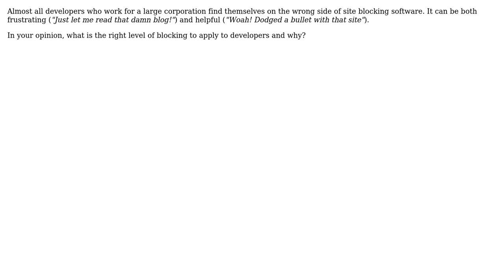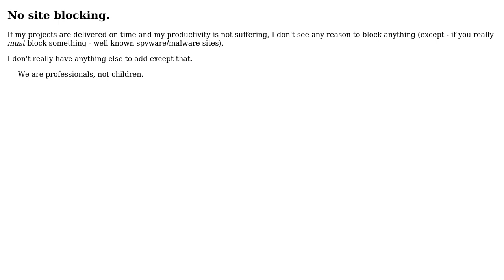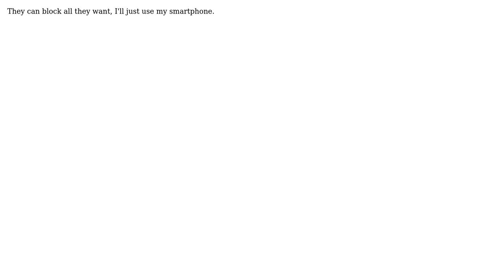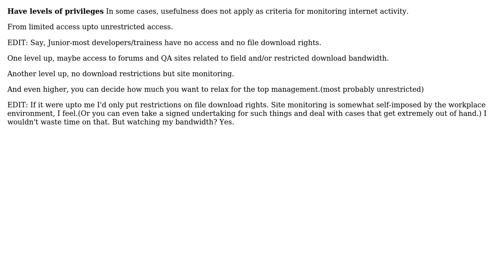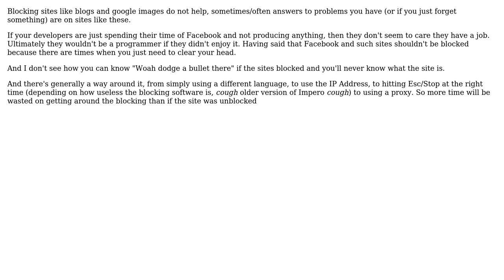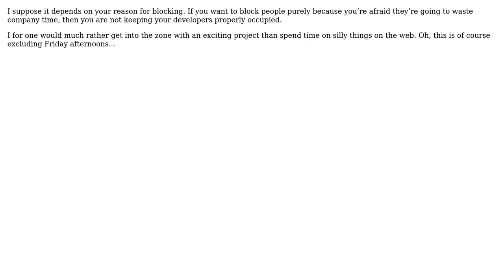Software Engineering: What is the right level of site blocking for you as a developer?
With thanks & praise to God, and with thanks to the many people who have made this project possible! | Content (except music & images) licensed under CC BY-SA | Music | Images & others | With thanks to user yannis user Vrashabh Irde user Tim Post user Rook user Robin Maben user Pieter B user Ken Henderson user Joppe user Jon Hopkins user Jonathan. user Ivo Wetzel user Gary Rowe user dr Hannibal Lecter user Celeste user Ami and the Stack Exchange Network Trademarks are property of their respective owners. You are responsible for your own actions.